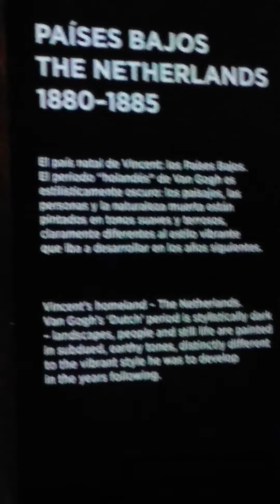Van Gogh Alive-The Experience Part 3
Very unique video art presentation of Van Gogh's life and art.